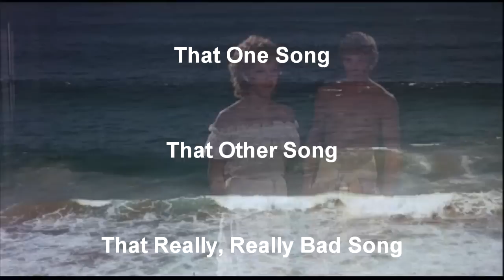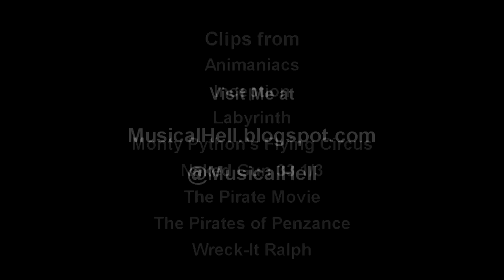The Pirate Movie: Musical Hell Review #15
Shiver me timbers and swash me buckle, it's "Pirates of Penzance," 80s-style!